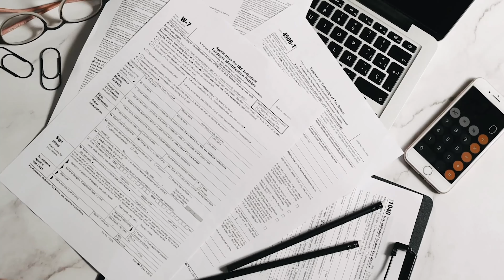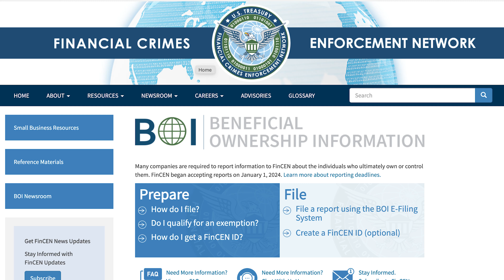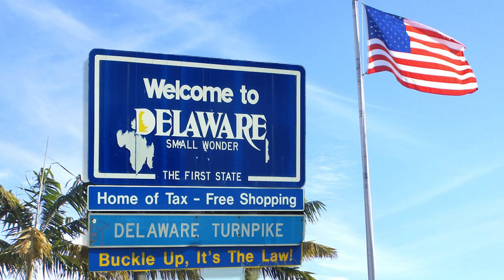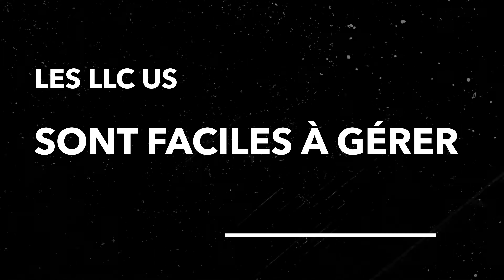🇺🇸 Ne créez PAS une LLC aux USA avant de savoir ÇA !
Dans cette vidéo, on parle de la création d'une société offshore aux États-unis. Comment ouvrir et gérer une LLC américaine au Delaware, Wyoming, New Mexico, ou Nevada ? On verra aussi si c'est une bonne idée de créer une société offshore aux USA pour faire du e-commerce et vendre sur Amazon FBA ? Je vous donnerai mon avis sur la réalité de faire du business en ligne avec une entreprise américaine.

▬▬▬ 🎁  GUIDE GRATUIT  🎁  ▬▬▬
Vous êtes intéressé par le lancement d'un business e-commerce sur Amazon ? Accédez gratuitement à mon Guide de Démarrage ultra complet pour comprendre en profondeur le modèle Amazon FBA et démarrer votre business de produits physiques sur de bonnes bases ➡️

▬▬▬ 🚀  FORMATION  🚀  ▬▬▬
Rejoignez FBA ACCÉLÉRATEUR et lancez votre boutique sur la plus grosse plate-forme e-commerce du monde en vendant vos propres produits ➡️

▬▬▬  🎬  VIDÉOS SUGGÉRÉES 🎬  ▬▬▬

► SELLERBOARD (2 MOIS GRATUITS)
💸 Le meilleur logiciel pour calculer le profit de vos produits sur Amazon FBA avec précision et en temps réel ➡️

Comment créer une société offshore aux USA ? Comment ouvrir et gérer une LLC américaine depuis l'étranger ? Quels sont les mythes autour des LLC aux États-Unis qui peuvent être dangereux pour votre business e-commerce ?

00:00 Pourquoi créer une LLC US ?
01:15 Mythe nº1 (Anonymat)
04:13 Mythe nº2 (Pas de comptabilité)
04:59 Mythe nº3 (Pas cher à créer)
06:39 Mythe nº4 (Facile à gérer)
07:34 Mythe nº5 (Options bancaires)
09:11 Mythe nº6 (LLC pour vendre sur Amazon)
10:51 Mythe nº7 (0% d'impôt avec une LLC)

▬▬▬  👋  QUI SUIS-JE ? 👋  ▬▬▬
Je m’appelle Sébastien, et je ne suis pas si différent de vous. Il y a 6 ans, j’ai décidé de renoncer au salariat pour poursuivre mes rêves de liberté financière et de voyages autour du monde. Malgré des débuts laborieux, j’ai persévéré jusqu’à trouver la Terre Promise : Amazon FBA. Depuis que j’ai commencé à vendre sur Amazon, j’ai généré plus de 7 million d’euros sur la plate-forme, et j’ai pu façonner mon lifestyle selon mes envies.

Mon but avec cette chaîne est de vous aider à lancer votre business sur Amazon FBA et devenir vendeur Amazon à votre tour, gagner de l’argent en ligne, gérer votre lifestyle business depuis n’importe où dans le monde, et vous permettre de gagner votre liberté financière. 🚀

Je suis preneur de vos conseils, critiques, et suis ouvert à vos suggestions. Le but de cette chaîne est de partager mon expérience et de vous aider à lancer votre business en ligne sur Amazon FBA (et à changer de vie par la même occasion).